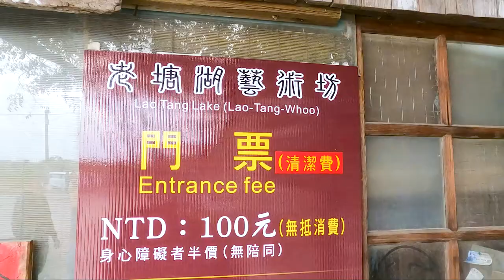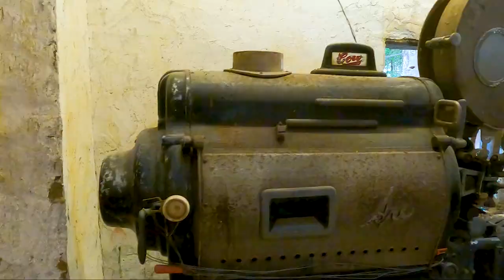CHICO ADVENTURE 009, Lao Tang Lake Art Village, DOG VLOG, Travel VLOG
DOG VLOG, Taiwan Tourist spot, Mga pasyalan sa Taiwan,
Great place to see the Taiwanese native style of houses. Very artistic! The lake and the whole structure make it a good place for photo shooting! You can also rent a Taiwanese Native dress for photoshoot. Not easy to get to because no public transport is served here.

Taiwanese name: google map search 老塘湖藝術村